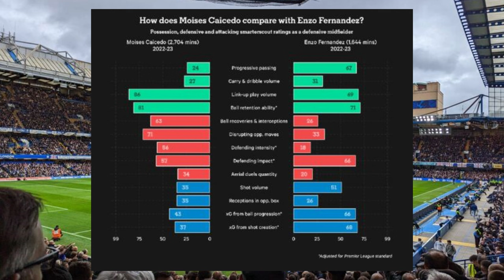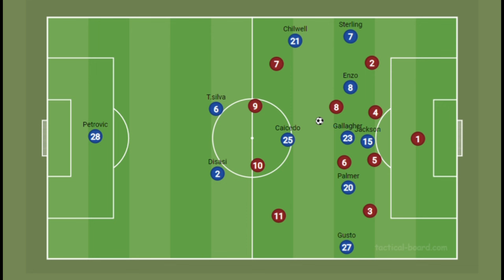Why is Enzo fernandez and Moises caicedo not working at Chelsea |Tactical analysis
Analyzing Moises caicedo and Enzo fernandez
00:00 - Intro
02:40 - Stats
03:25 - Out of Possesion tactics
11:23 - In Possesion Tactics
16:20 - Outro